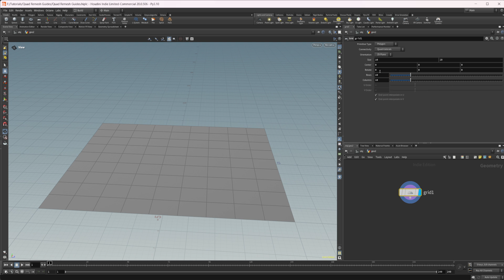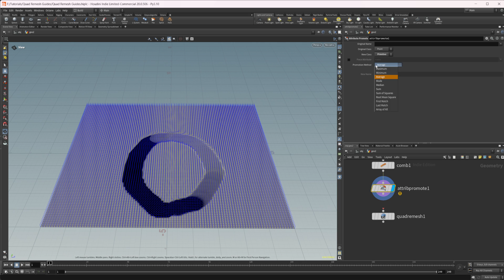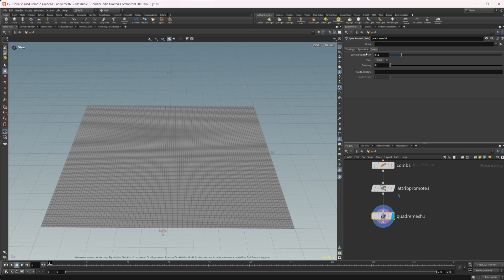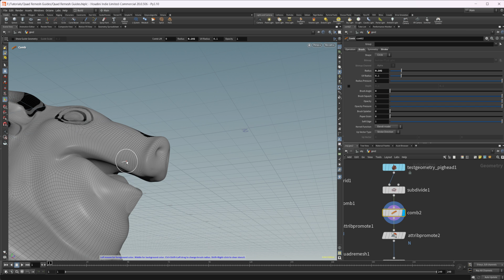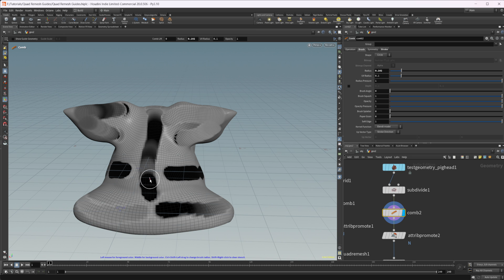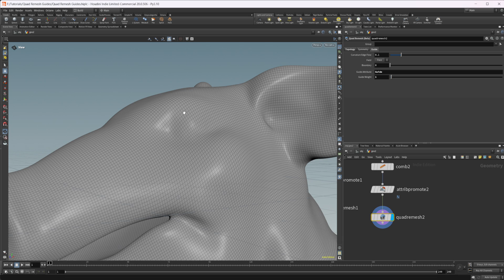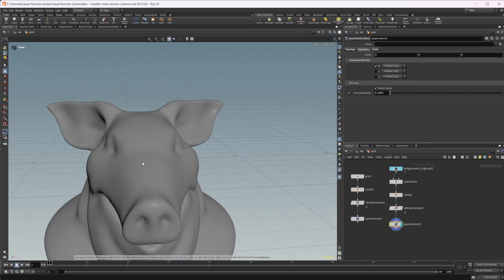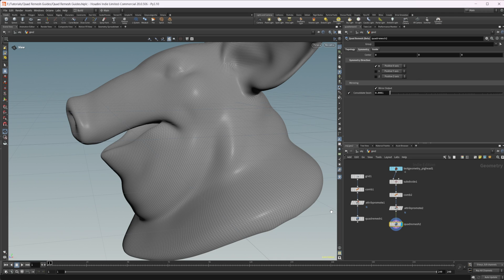Better Quality Quad Remesh in Houdini 20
Houdini 20 introduced a new tool called the Quad Remesh but it has some issues and shortcomings. This video goes over how to use guides in a way that will help you get better remesh results very quickly.